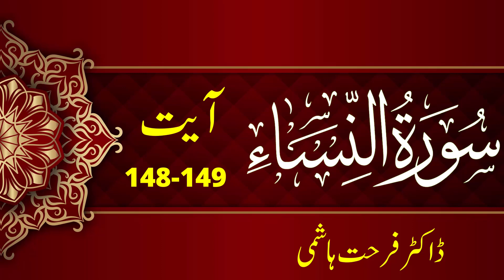Lesson 24 | Part 01 | Al Nisa Ayat 148 - 149 | By Farhat Hashmi